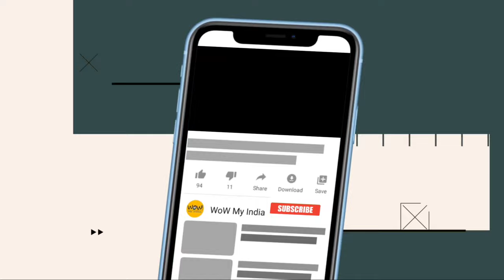दुनिया के 5 सबसे खतरनाक समुंद्री जीव 5 Terrifying Sea Creatures That Actually Exist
Hello everyone😍😘😎
तो दोस्तो ये था Wow My India का एक और नया एपिसोड उम्मीद करता हु आपको पसंद आया होगा वीडियो को शेयर जरूर करना ताकि सभी के पास ये जानकारी पाऊँचे,लाइक ज़रूर करदेना और चैनल लो subscribe करलो,

1. Lancet fish.

 the lancet fish is sometimes known as the handsaw fish. and you can see why if you take one look at that crazy dorsal fin. these fish are pretty rare and live out in the open ocean. so the chances of ever seeing one are slim. but a lancet fish washed up on the shore in north carolina back in 2014. and this monster had people of freaking out.

2. piara.

the dogtooth tetra doesn't sound so bad right. but it has another name. one way more fitting for this c nightmare the vampire fish. they may not have a castle or a pack of wolves. but they have plenty of other things in common with vampires including six inch long teeth. which they have to sheath in their own mouths so that they can close their mouth at all. huge hidden fangs tell me the vampire game is strong in this one. although no dogfish tetra have ever been recorded as owning a mirror or even seen eating garlic. what more evidence do you need that these truly are the children of the devil.

3. tongue eating louse.

 the tongue eating louse let's just take a moment to consider the name of this species the tongue eating laos. a laos that eats your tongue truly horrifying. but it's not a science fiction monster it's for real. and it lives along the western coast of california. down as far as the coast of ecuador while also showing up in the atlantic ocean too.

4.giant isopod.

 it's a real life pokemon. the giant isopod is the world's biggest isopod. which is a sea creature relative of the common woodlands. unlike the woodlaws these isopods can grow to huge size. with reports of individuals reaching as much as 33 inches in length. with reflective silvery eyes these look like evil aliens from some far away planet. they are scavengers and feed on the dead carcasses of whales, fish and squid. which sink to the bottom but they also hunt and will take down sea cucumbers, sponges, nematodes and other slow moving things which live in the deepest parts of the ocean.

5. sarcastic fringehead.

 the sarcastic fringehead. this sounds a lot like something you might have caught on mtv back in the early 1990s. but it is in fact a kind of fish and it's a kind of terrifying fish. one which looks a little like the dinosaur that jumped up and spat some sort of venomous fluid in the face of dennis nedry in jurassic park. these 12 inch lung fish are known for their extremely aggressive and hearty natures.

Video Footage :- Videezy.com

Thnx,,
~Wow My India